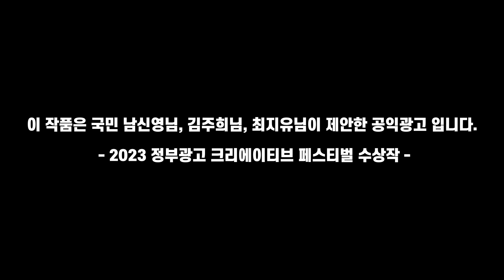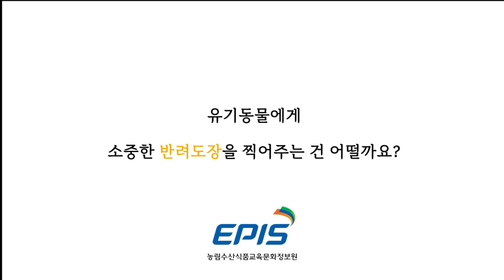2023 정부광고 페스티벌│우수상│안녕 나의 면접관, 잘 부탁해!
청년들이 다양한 시선으로 세상을 바라보고, 직접 만든 정부광고!

[2023 정부광고 크리에이티브 페스티벌] 수상작을 소개합니다.
"유기동물 입양에 대한 부정적 인식을 긍정적으로 전환"하는 것을 목표로 한 수상작 '안녕 나의 면접관, 잘 부탁해!' 입니다.

이 작품은 국민 남신영님, 김주희님, 최지유님이 제안한 공익광고입니다.